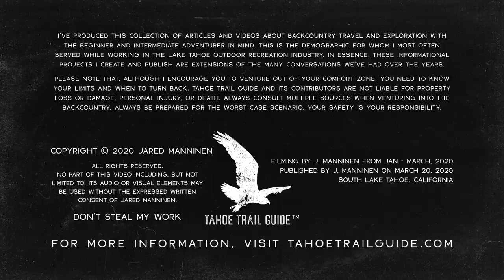Cross-Country Skiing Explained: Playlist Introduction by Jared "Schoolboy" Manninen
This is a brief introduction to my series of articles and videos titled Cross-Country Skiing Explained.

At the heart of my love for cross-country skiing is the spirit of adventure and exploration.

The versatility of cross-country ski gear and technique, coupled with a stable snowpack provides freedom of movement unparalleled in any other season.

Simply stated … if you have the right gear, you know how to use it, and the snow is favorable, you can pretty much go anywhere in the backcountry.

This isn’t to say that I don’t enjoy cross-country skiing on groomed terrain. I’m actually a certified PSIA instructor who works at a Lake Tahoe cross-country ski resort every winter. Half of my cross-country ski season is, in fact, spent on groomed terrain.

But I generally use the time at groomed resorts to develop my technique so that I can be better equipped to travel in the backcountry. Because, after all, the backcountry (i.e. cross-country) is where it all started.

By producing my Cross-Country Skiing Explained series of videos and articles, it’s my intention to inspire you to learn better technique, think more deeply about the principles of cross-country skiing, and basically just get outside during the winter. Not only will this enable you to travel more efficiently and safely, regardless of terrain on which you ski, but also with more joy and fulfillment.

Please note that much of what I discuss regarding technique has roots in the racing world as many of the xc ski clinics I attend are taught by racing coaches. However, my presentation and approach to sharing information is focused on recreational cross-country skiing rather than race-oriented cross-country skiing.

The Grip Zone of Classic Cross-Country Skis (Part 3)

Types of Bindings for Classic Cross-Country Skiing (Part 4)